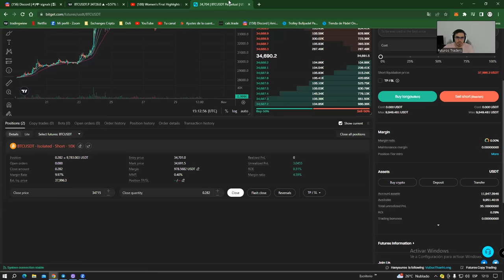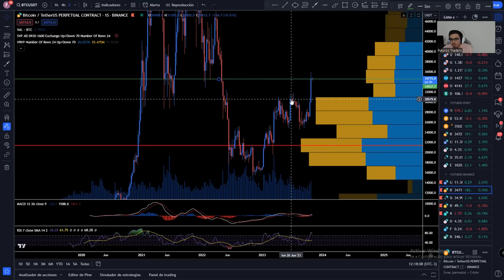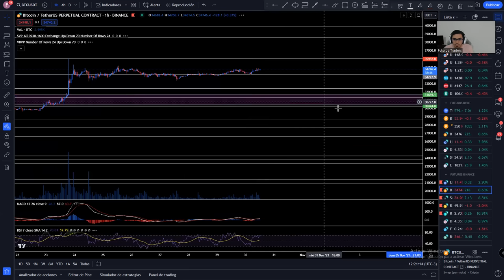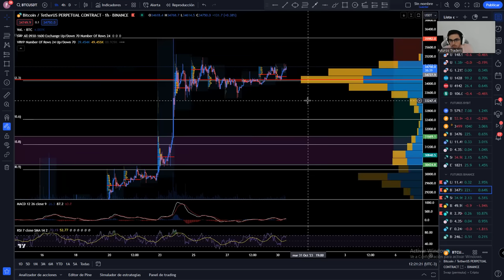BTC BTCSHORT BITCOIN